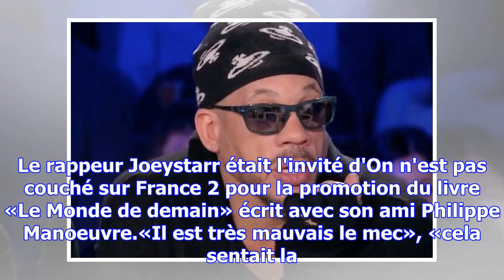Onpc : joeystarr se paie le faux-chanteur du bataclan d'un incroyable talent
Le rappeur Joeystarr était l'invité d'On n'est pas couché sur France 2 pour la promotion du livre «L...